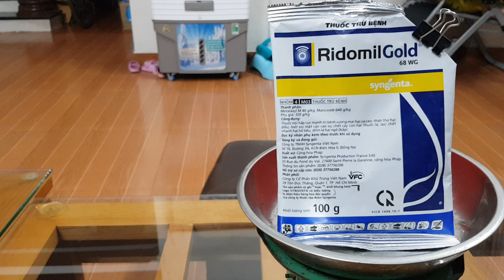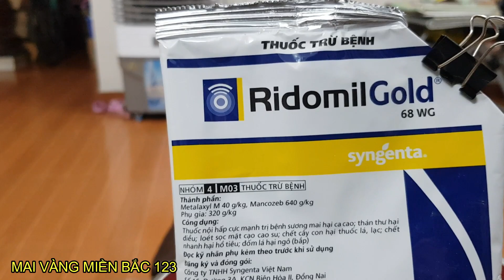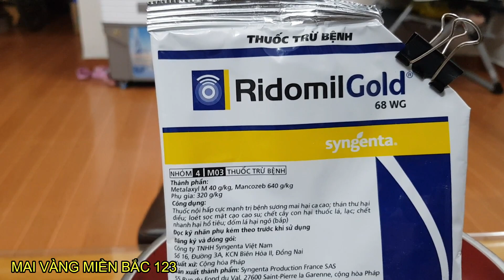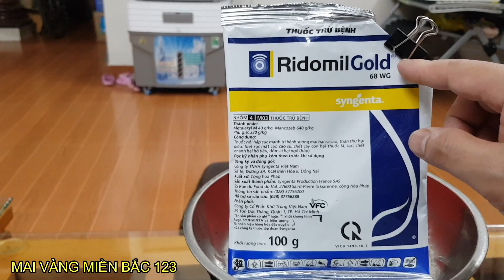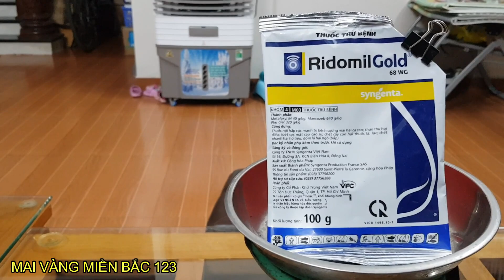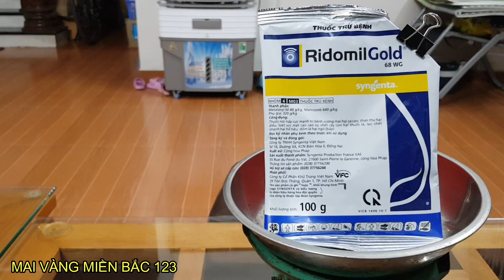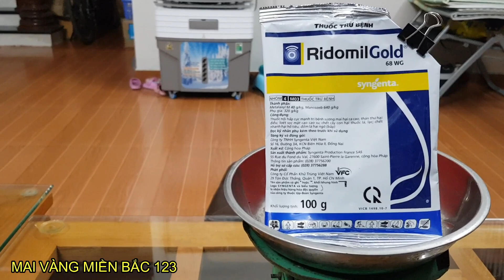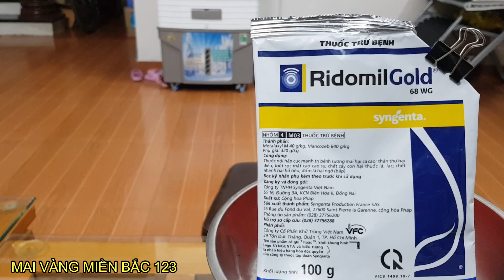🔴 QBS22153 - HƯỚNG DẪN SỬ DỤNG RIDOMIL GOLD CHO CÂY MAI VÀNG || CÁCH DÙNG RIDOMIL GOLD CHO MAI VÀNG